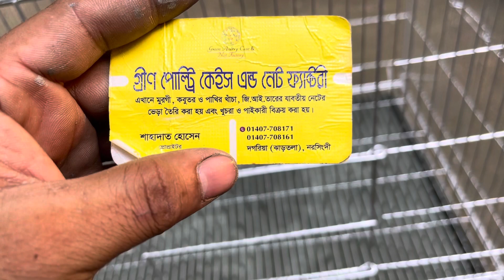১৮/২৪ পাখির খাচা | দাম ৭০০টাকা